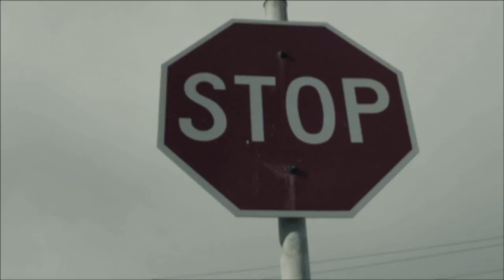The Actors Showreel, Melbourne, Australia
Produced by The Actors Showreel, Melbourne
Directed by Jaxon Marc

The Actors Showreel is a Professional Video Production Service, based in Melbourne, Australia.

Test Footage
Location: Williamstown, Melbourne, Australia

Television Commercials, Corporate Video, Wedding Filming, Actor, Melbourne Showreels Australia